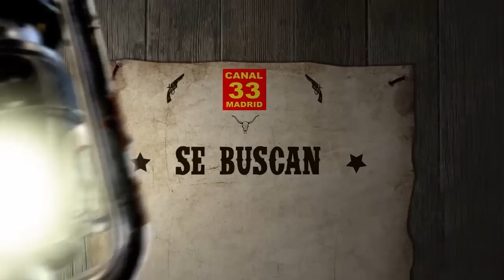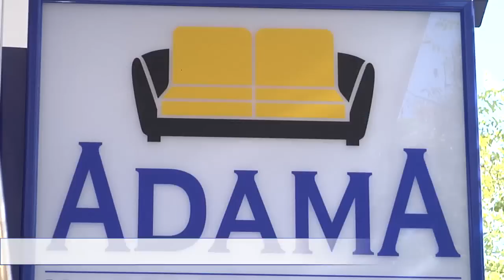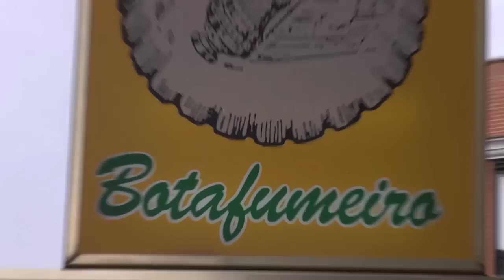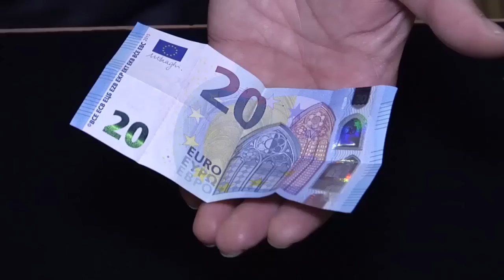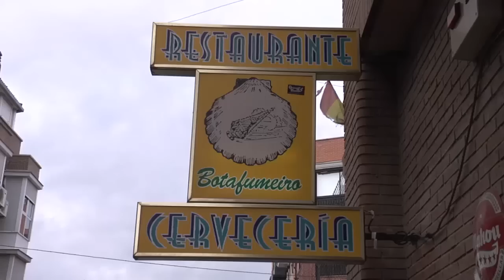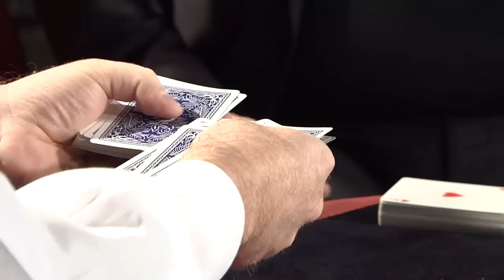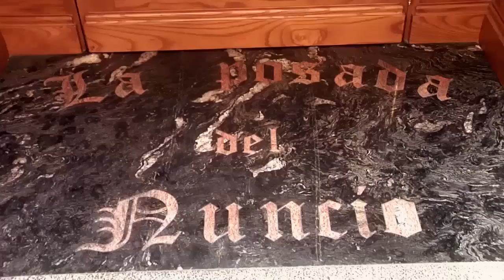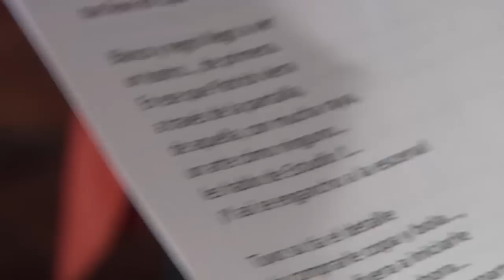EL TRASTORNO LIMITE DE PERSONALIDAD SBL 64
Este programa lo dedicamos al trastorno límite de personalidad contamos con Teresa Oñate presidenta de AMAITLP  y el psicólogo Fernando Sánchez que nos explicaran en que consiste dicho trastorno, además como siempre contamos con nuestra sección de Ilusionismo presentada por Tony Urdangarin esta semana nos acompaña el ilusionista Patrick O Malley y la música de Tobías y Lucas F Borkel